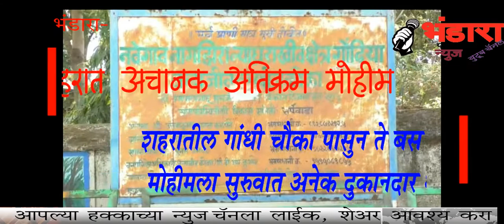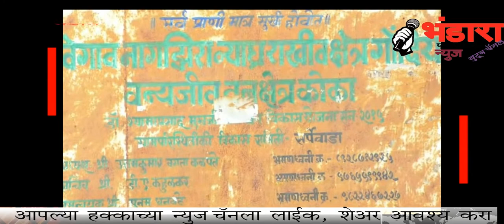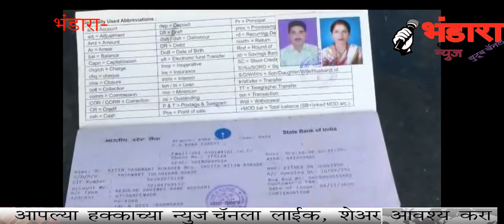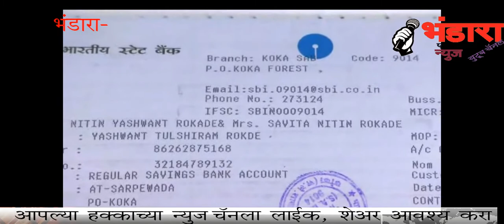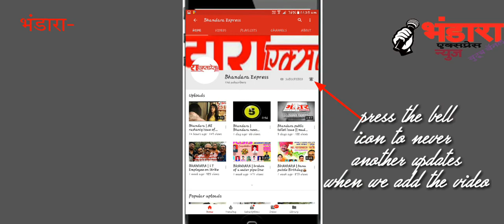Bhandara ! Ujjwala GAS Price Issue